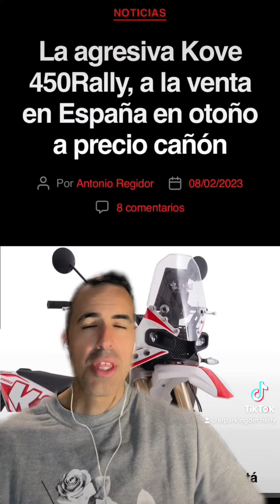Kove 450 rally a la venta en otoño en motos bordoy.